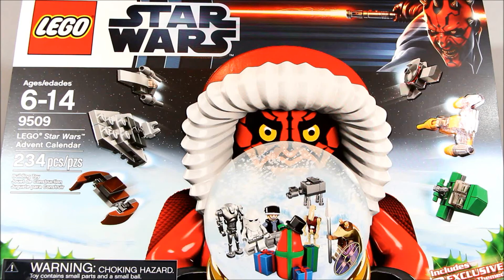Lego Advent Calendar 2012 Star Wars Day 12! Half Way!!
more figs!